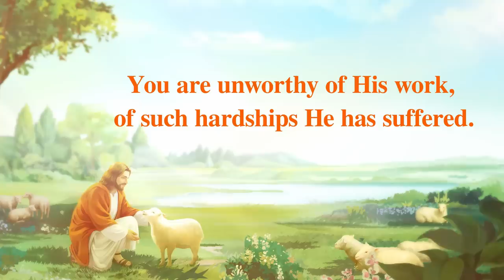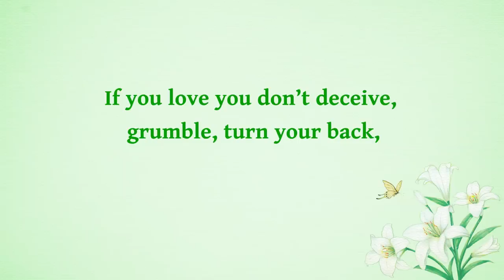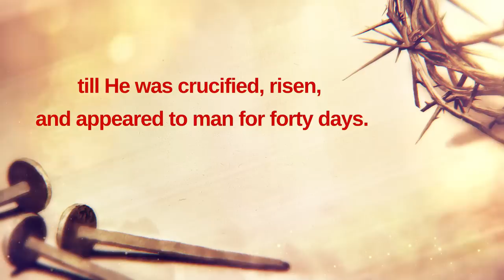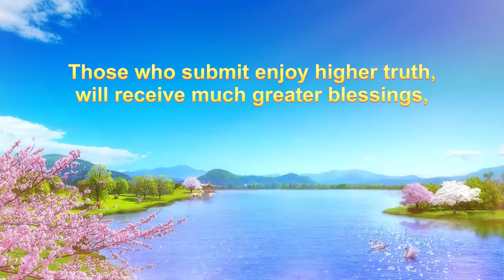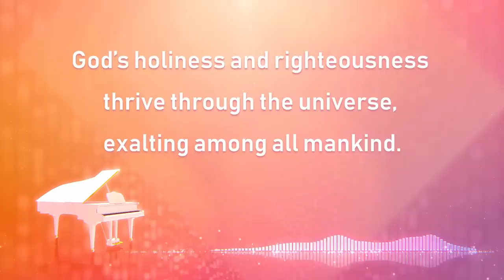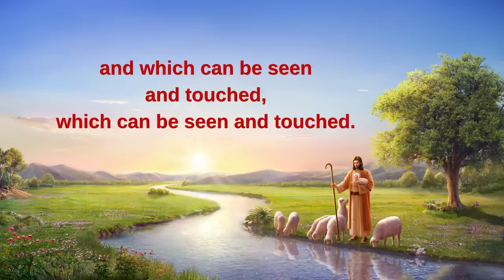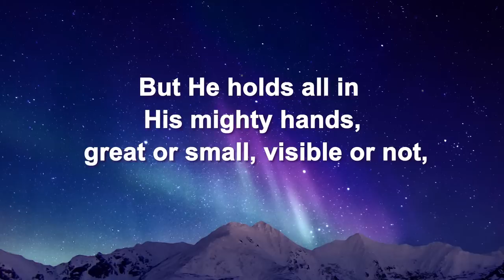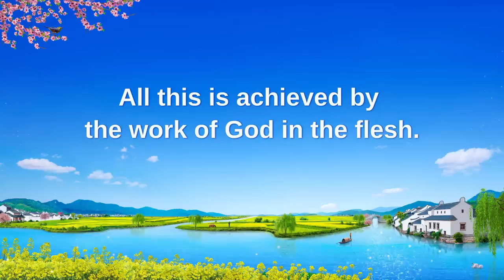Christian Music - Praise Song Collection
00:00 God’s Humbleness Is So Lovable
03:33 God’s Love and Essence Has Always Been Selfless
07:58 Pure Love Without Blemish
12:25 God Treats Man as His Dearest One
15:04 God Loves Man With Wounds
18:46 God Is Seeking Those Who Thirst for His Appearance
23:33 Christ of the Last Days Has Brought the Age of Kingdom
26:54 God Creates a More Beautiful Tomorrow for Mankind
32:02 All People Live in God’s Light
36:09 God’s Hopes for Mankind Have Not Changed
39:54 God in the Flesh Is a Living Fountain of Life
44:43 God’s Authority Is Unique
47:53 God Incarnate Does the Most Crucial Work of Saving Man
51:55 The Incarnate God Leads Mankind Into a New Era